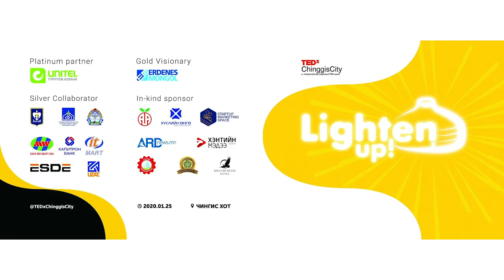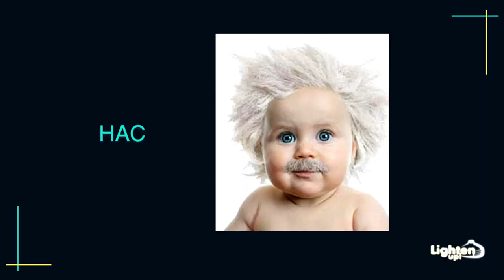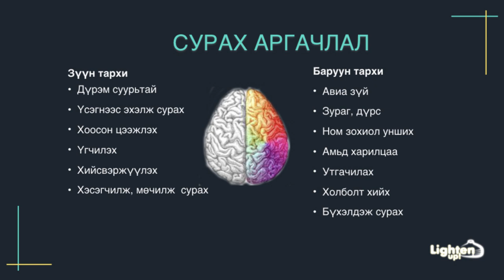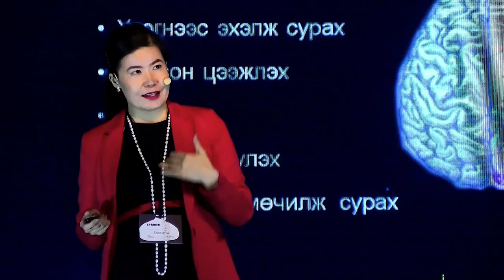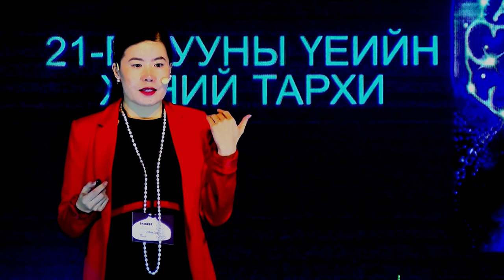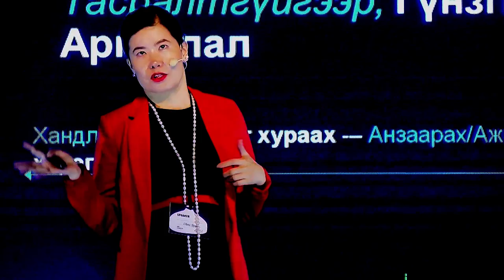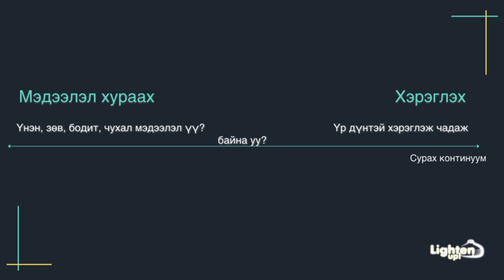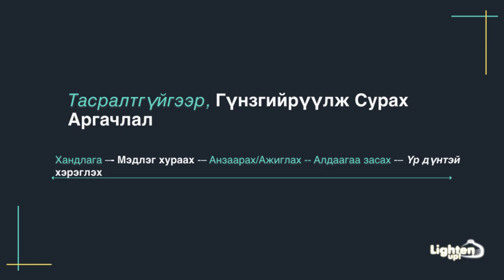The attitude is important for learning language | Ninj-Erdene Khurel | TEDxChinggisCity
Тэрээр хэл сурахад хандлага яагаад чухал болох талаар өөрийн санаагаа хуваалцах болно.
She presented her idea that the attitude is crucial for learning English.  Academia англи хэлний институтыг үүсгэн байгуулагч, “Willbepowered” podcast-ыг санаачлагч
She is the founder of "Willbepowered" podcast and Academia English Language Institute. This talk was given at a TEDx event using the TED conference format but independently organized by a local community.